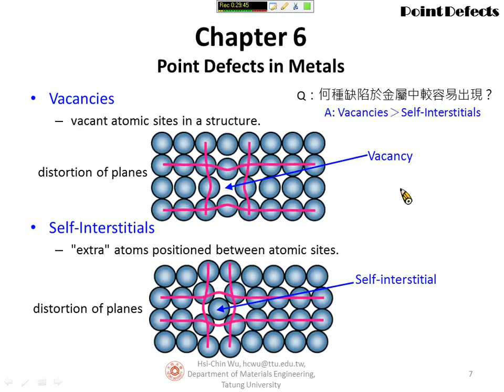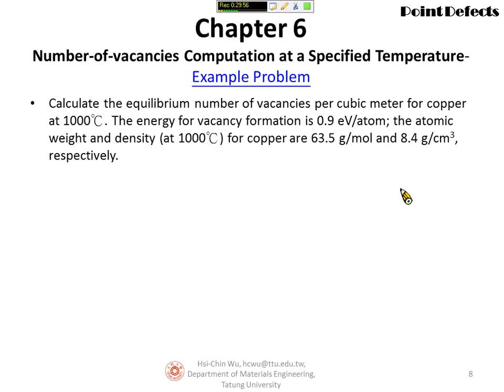CH 4-2.1 Vacancies and Self Interstitials Point Defects in Metals